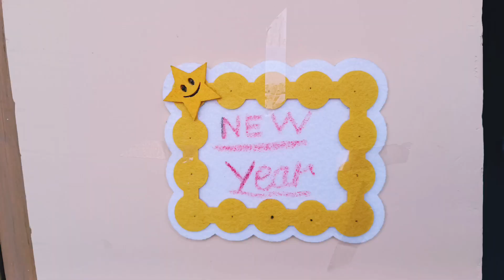31 December 2022#trending entertainment 🎉